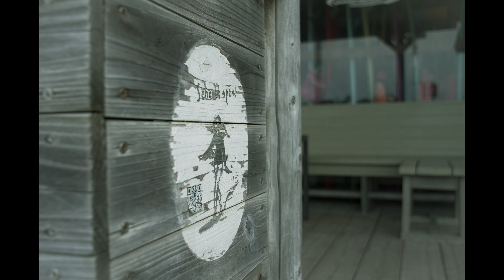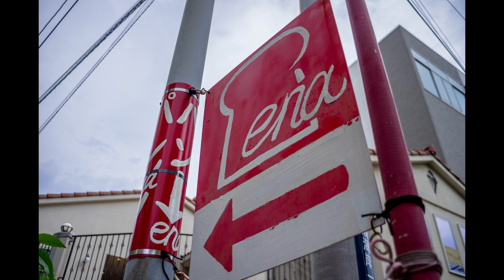ペンタックス smc PENTAX-DA 21mm F3.2AL Limited 作例集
HD化される前のDA 21mm F3.2AL Limitedの作例集です。
描写の参考にして頂ければ幸いです。

使用カメラ：PENTAX K-3